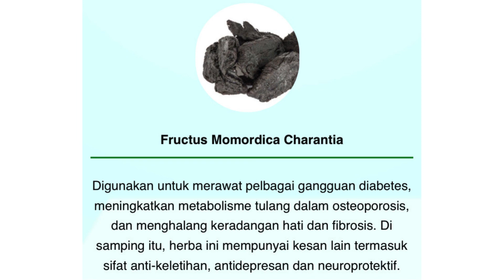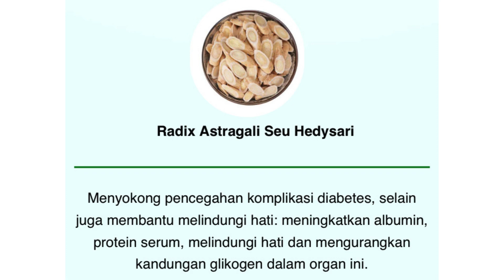Dabetol - Harga Dabetol - Harga Dabetol di Farmasi - Dabetol Price Malaysia - Dabetol Malaysia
🎁 Pesan Dabetol dengan diskaun -50%. Pembayaran semasa penghantaran! Klik di sini untuk maklumat lanjut! 👇

🔴 AWAS PALSU! Untuk mengelakkan produk tiruan dan produk berkualiti rendah yang serupa, hanya beli produk asal dari laman web ini.👆

 ✅ 100% KUALITI DIJAMIN OLEH PENGELUAR!